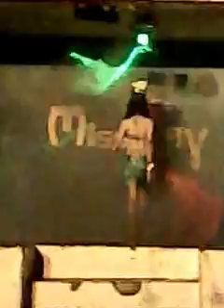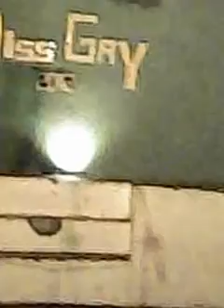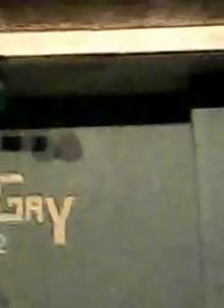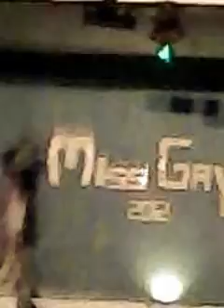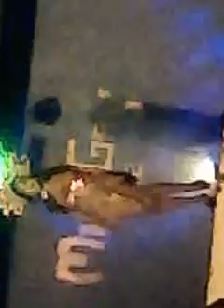Ms. Gay Bonbon 2012 Production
Production Number in their Festival Costume